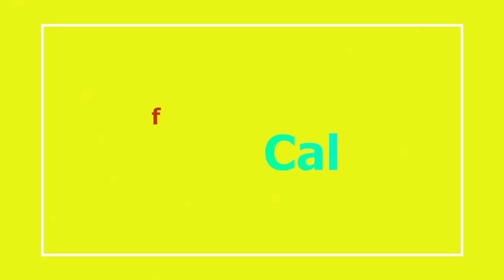Film Locations! Ontario Int’l Airport's secrets !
Film Locations! Ontario Airport Secret locations and movies shot there. Ontario Airport's Steve Lambert tell us about the amazing history of filming at Ontario International Airport . We explore film locations all over California and love the fact that Hollywood has taken advantage of the nearby airport for such great films as "Argo" (available on YouTube Movies) and "Ford V Ferrari " (available on YouTube Movies). Great films that took advantage of the film-friendly location.

Special thanks to Airport President Alan D. Wapner (see our separate interview) and spokesperson Steven Lambert. We LOVE Ontario International Airport and use it all the time!

“The Best of California with Pat Pattison” is a fast-paced half hour TV show that explores the natural wonder, people, history and mysteries of the California Lifestyle.  California native and TV Host Pat Pattison explores the state’s nooks and crannies from the historic backlots of Hollywood, famous California Cuisine all the way to the mansions of the Gold Rush and Silicon Valley.  The world’s fifth largest economy and almost a country unto itself  “The Best of California with Pat Pattison” offers us a compelling window into the future, past and present of one of the world’s most dynamic places.

Watch "Best of California with Pat Pattison"  in:
San Luis Obispo, Santa Barbara, Santa Maria on the Central Coast CW 5
Sundays 12:30pm
Palm Spring on the CW5
Sundays 12:30  pm
Bakersfield CW12
Saturdays 6:30am

Watch us in San Francisco, Las Vegas, Salt Lake City, Detroit, Philadelphia and Orlando on Fun Roads TV. Check local listings at: